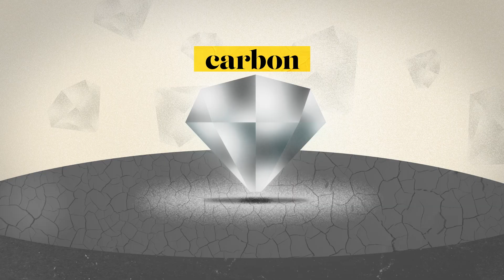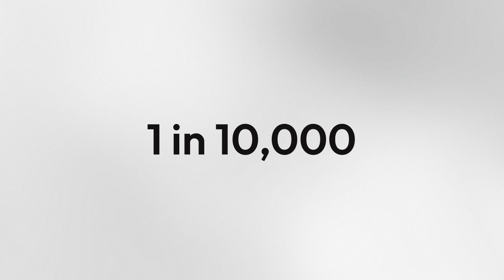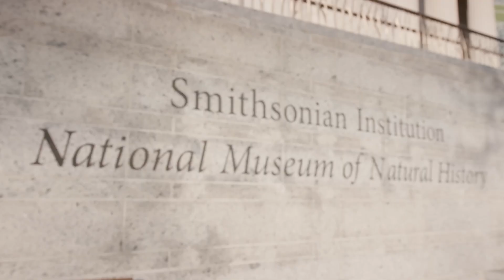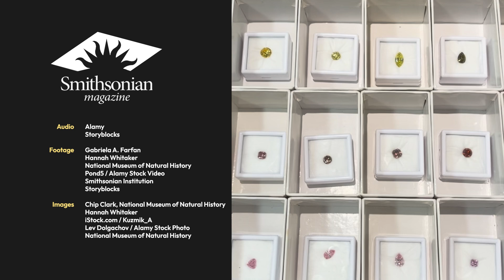National Treasure: Revealing the Stunning 2.33-Carat Winston Red Diamond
The Winston Red Diamond, one of the rarest gems in the world, is a stunning 2.33-carat red diamond displayed at the Smithsonian National Museum of Natural History. Its captivating color and rarity make it a marvel of nature.

The Winston Red Diamond is one of the rarest diamonds on Earth – and can now be spotted in a new exhibition at the Smithsonian Natural History Museum, along with a whole rainbow of colored diamonds.

Colored diamonds, like the Winston Red, owe their hues to impurities or structural anomalies. For instance, yellow diamonds get their color from nitrogen, while blue diamonds are altered by boron. With green diamonds, their hues come from something quite unexpected: radiation damage.

Only a few red diamonds have been found worldwide, and they tend to be smaller in size, which makes the Winston Red even more distinct – and speaks to the natural beauty that can be found deep underground.

Want to learn more about the science behind the iconic Winston Red Diamond?

The Argyle mine in Western Australia is among the world’s largest sources of natural diamonds –including rare pink diamonds.

Executive Producers: Nicki Marko & Brian Wolly
Supervising Producer: Michelle Mehrtens
Scriptwriters: Michelle Mehrtens & Nicki Marko
Producer & Editor: Sierra Theobald
Motion Designer: Ricardo Jaimes
Narrator: Adam Benavides